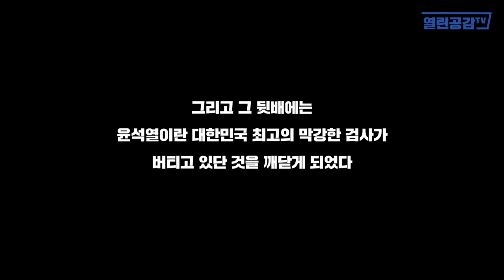[월요보도] 윤석열 장모의 충격 녹취! “ 돈만 가져와!”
◼ 열린공감TV 정기후원 및 변호사비 후원 계좌 : 국민은행 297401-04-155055